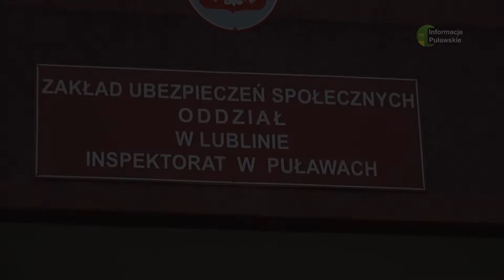19 04 2022 Nowe wnioski o 500+ - nie warto zwlekać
Od początku bieżącego roku trwa proces przejmowania wypłaty świadczeń przez ZUS